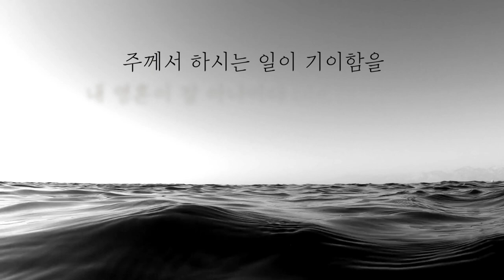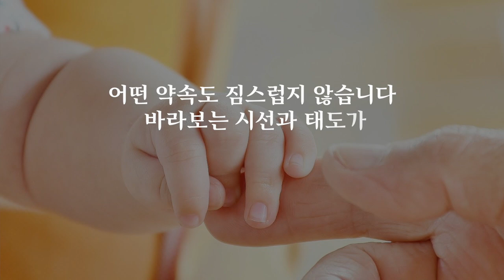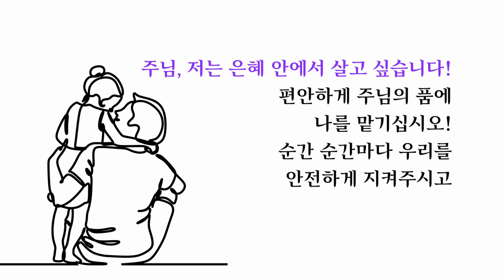이찬규 목사 5분 말씀 | 2020.10.25 | 주의 앞에서 어디로 피하리이까 | 시편 139편 7~10절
주의 앞에서 어디로 피하리이까 (시편 139편 7~10절)